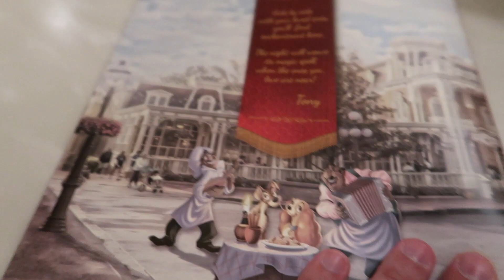Frozen Holiday Wish | Magic Kingdom Christmas Holiday Update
It's Christmas at Magic Kingdom. Tree is up and decorations are slowing making their way. Cinderella's Castle will have ice and snow.